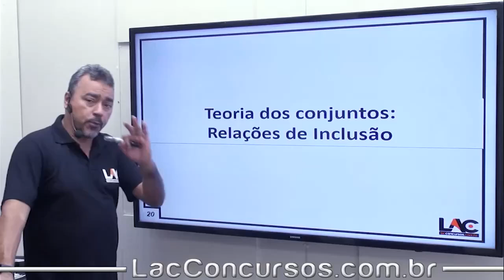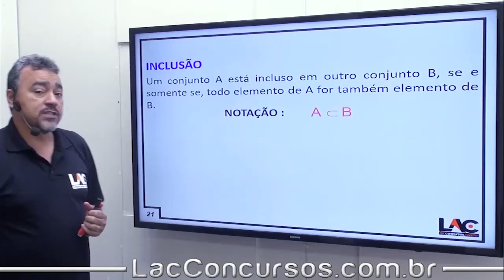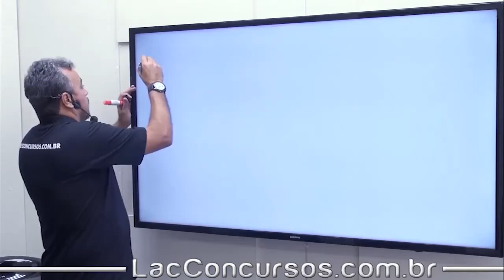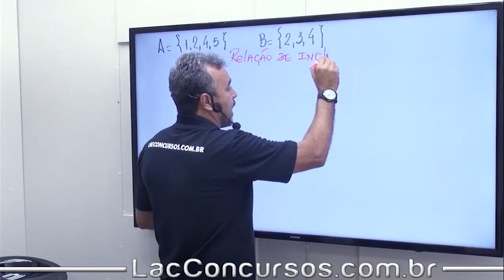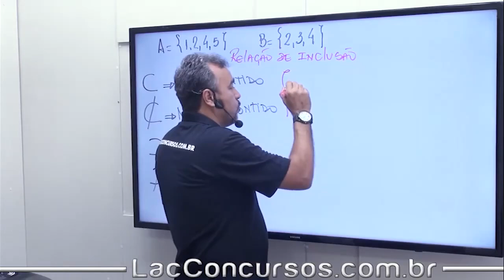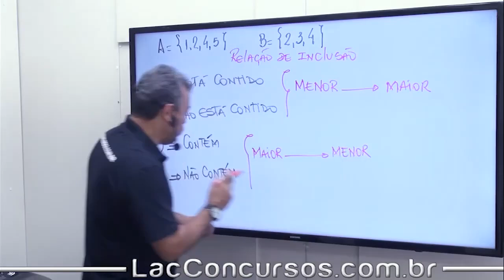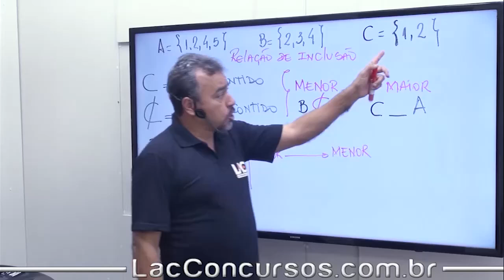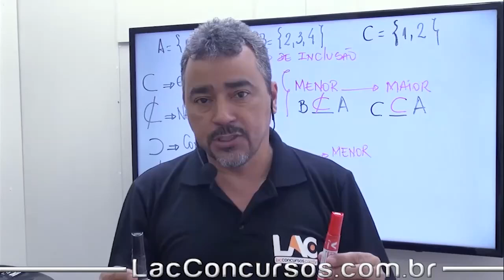Banpará 2024 - 42/150 - RLM - Conjuntos Numéricos - Parte 2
🔴Banco do Estado do Pará - Banpará🔴
🔴Edital Publicado

🔶Acesso Imediato
🔶Aulas Gravadas em Estúdio Profissional.
🔶Técnico Bancário
🔶Melhor Proposta Pedagógica!

🌐Conheça o nosso Método de Ensino a Distância e Aprenda como usar o Personal Coach em nossa Plataforma Lac Concursos

🔴Inscrições: 11/11 à 16/01/2025
🔴Prova: 16/03/2025
🔴Banca: Fundação CETAP

🔶Nossos Cursos🔶

📚Curso de BANPARÁ 2024 - Técnico Bancário
R$ 199,90